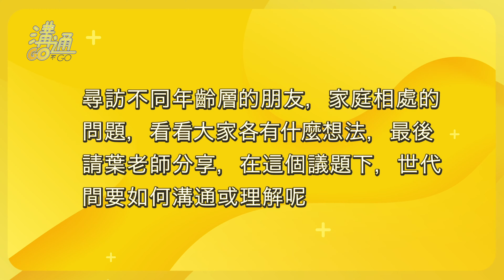溝通GO不GO｜家庭關係親子互動【下集】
🙌 宇宙光『有愛無癮』全新企劃！

溝通GO不GO 系列，家人溝通好妙招！

👉平常的你會和爸爸媽媽OR小孩談心嗎?
與父母OR子女有衝突時，會怎麼處理呢?
本集為您帶來家人之間的溝通好妙招，讓我們看下去吧！

🌟本集節目主軸為親子互動及問題溝通下集，
為您帶來更多充滿歡笑的家庭生活。